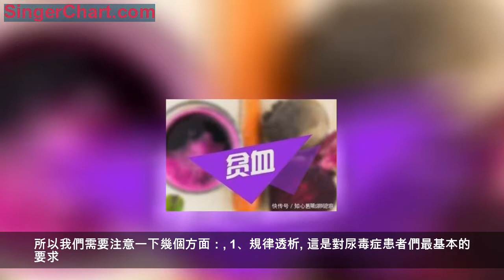尿毒症患者親歷：血液透析維持20年，我只做了這4件事！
人工透析機的發明挽救了世界上無數腎衰竭、尿毒症患者的生命。即便如此，腎友們對於透析仍然存在諸多疑問以及恐懼。
目前，透析有兩種選擇，腹膜透析和血液透析。當然了，如果有錢的話，就不要舉手發言了，你可以選擇換腎。
同樣是血液透析，有些人透析幾十年都照樣活著，有些人卻掙扎痛苦幾年，最終不幸離世。
主要還是自己，「自救不自救」的問題。所以我們需要注意一下幾個方面：
1、規律透析
這是對尿毒症患者們最基本的要求。很容易理解的東西，因為透析的「連續性」，當尿毒症患者的腎臟已經幾乎不能排出毒素了，必須通過透析來使體內的毒素降到合理水平。
當血液透析已經成為你生活中不可或缺的一部分時，我們能做的只有順從和接受。
2、改善貧血狀態
貧血也是很多血液透析患者都會遇到的症狀。主要表現是：口唇發白，呼吸困難、容易疲勞、頭暈，睡眠不好。改善貧血的方法一般有：堅持使用促紅素，鐵劑，葉酸、維生素等。
3、控制血壓
過高的血壓對血液透析患者的心臟及血管等非常不利，並有可能引發腦出血。按時吃藥，並經常測量血壓，視血壓情況調整藥物或者透析的方案。
4、定期檢查，評估血液透析質量
儘可能每1—3月複查一次腎功能，電解質，血常規，鐵代謝，甲狀旁腺激素等基本的檢查。每半年複查一次輸血前8項。有些時候腎臟超聲波也是必須的。
除此之外，減少食鹽攝取量、控制飲水量、不要吃含鉀高的食物等一些飲食也是尿毒症患者重視的問題。
這些醫生大多不會管我們，需要尿毒症患者自己多加注意，畢竟身體是我們的，健康也是我們的，生病花了錢卻是他們的。
文章來源於網絡，如有侵權，請聯繫小編刪除。